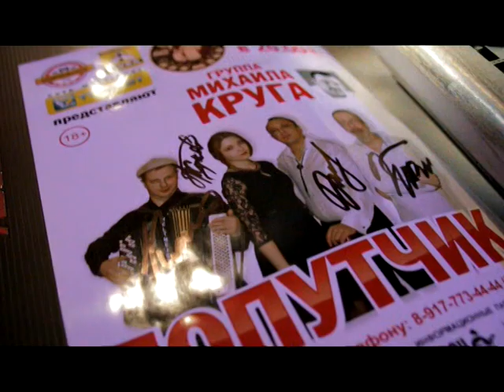Рядом с нами. Группа "Попутчик"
О себе расскажут участники легендарной музыкальной группы, которые приехали в Нефтекамск со своим творчеством. Слава и популярность достигла их ещё в 90-ые годы, а основателя группы поклонники до сих пор называют «королём русского шансона».